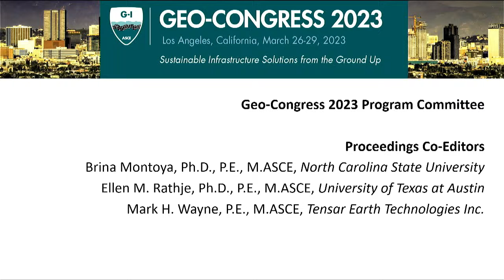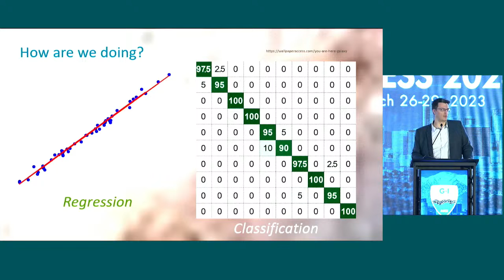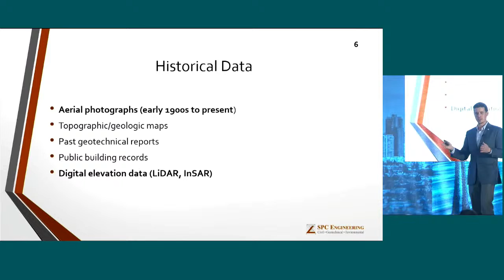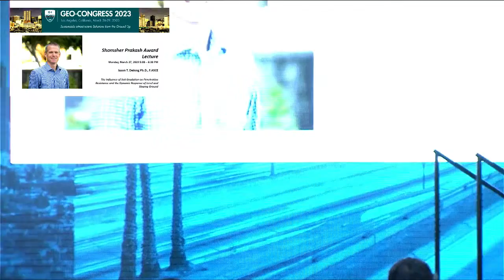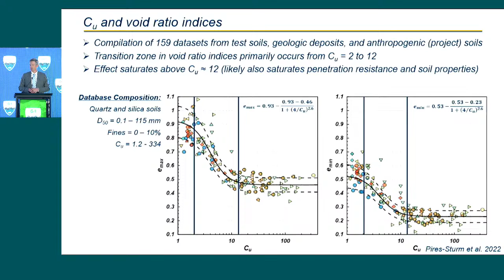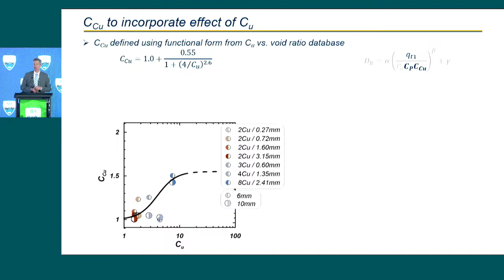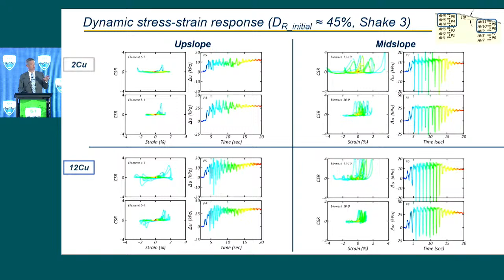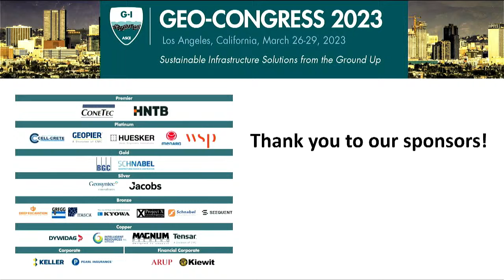Geo-Congress 2023: Shamsher Prakash Lecture: Jason DeJong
The 2023 Shamsher Prakash Lecture will be delivered at Geo-Congress 2023 in Los Angeles, CA on March 27, 2023. The 2023 lecturer is Jason DeJong of the University of California Davis. Jason's lecture is titled "The Influence of Soil Gradation on Penetration Resistance and the Dynamic Response of Level and Sloping Ground."

This award and lecture is established to honor Shamsher Prakash, Ph.D., P.E., D.GE, Dist.M.ASCE for his contributions to geotechnical engineering and soil dynamics. It is established under the auspices of the Geo-Institute and funded by an endowment created through donations from Professor Prakash’s estate and family, mentees, friends, and colleagues.

To sign up to watch and get reminders about this live stream,

Want to learn more about the Geo-Institute? We're a technical society with about 12,000 members - mostly geotechnical engineers and geologists. Visit geoinstitute.org to get to know us!